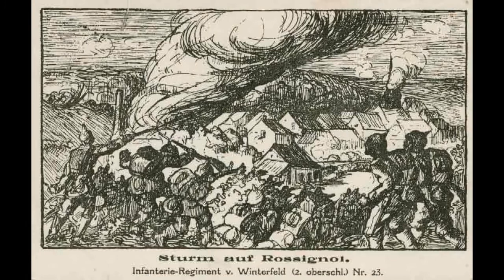Central Powers / German Empire (Verdun) Victory Theme Song (extended); WW1 German Empire Army Anthem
Glory to the WW1 Imperial German Army!

I had to extend the length of the victory theme for the Central Powers / German Empire (as well as the other German class introduction music) from Verdun. This orchestral masterpiece is loosely based on Preußens Gloria (Prussian Glory March).

All credit for the theme song goes to Verdun (M2H and Blackmill Games). Song is not copyrighted.